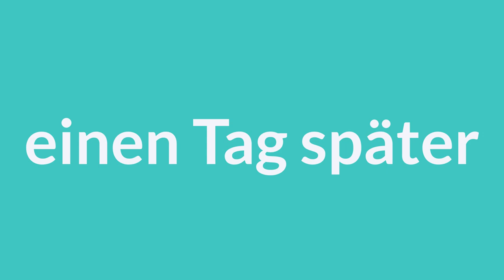Sven trifft eine andere Frau | Like Germans | Online Deutsch lernen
Was geht ab Freunde, herzlich willkommen auf unserem Kanal Like Germans!

Hier findet ihr unser kostenloses Ebook: "Die größten Fehler, die alle Deutschlerner machen":

Auf unserem Kanal Like Germans findest du kostenlose Videos zum Deutschlernen online.
Wir haben Deutschkurse für Anfänger auf dem Sprachniveau A1 und A2, sowie Videos für Fortgeschrittene mit dem Sprachniveau B1 und B2.

Interessiert an einem Deutschkurs? Wir bieten von A1-C2 Online-Kurse an. Bei Interesse hier melden: